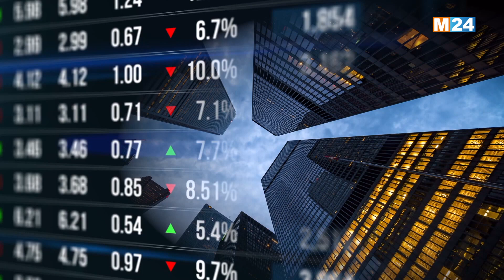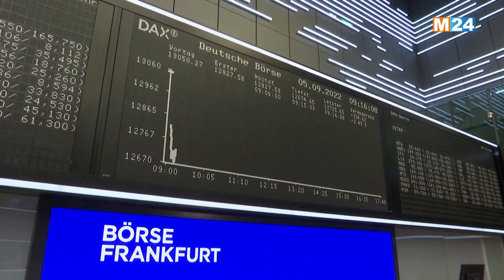النشرة الاقتصادية ليوم الجمعة 16 دجنبر 2022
.M24TV النشرة الاقتصادية ليوم الجمعة 16 دجنبر  2022 من تقديم حفصة أشباكو على

لمتابعتنا

لتحميل التطبيق